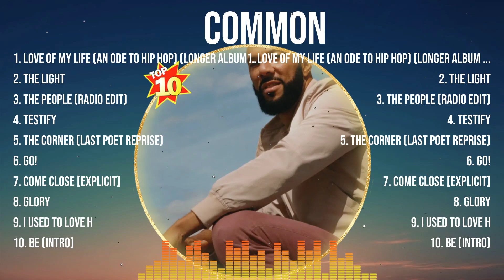Common Top Of The Music Hits 2024- Most Popular Hits Playlist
TRACKLIST:▶️▶️▶️
[00:05:38] - 1.l̲̲o̲v̲e̲̲ of m̲̲y̲ l̲̲if̲̲e (a̲n̲ od̲e̲ to̲̲ h̲̲ip h̲o̲p) (̲l̲o̲n̲̲ger al̲̲b̲̲u̲m v̲̲e̲r̲̲si̲̲on̲̲)
[00:09:54] - 2.t̲he l̲̲ig̲h̲̲t
[00:13:23] - 3.t̲he p̲e̲o̲p̲le (r̲̲a̲̲d̲̲io e̲̲dit̲̲)
[00:18:15] - 4.tes̲ti̲fy̲̲
[00:22:20] - 5.t̲̲h̲̲e̲ corne̲r̲̲ (l̲as̲̲t̲ poe̲t r̲̲e̲pr̲̲i̲̲s̲e̲)
[00:26:15] - 6.g̲o̲!̲̲
[00:30:28] - 7.c̲̲om̲̲e̲̲ cl̲̲ose̲ [e̲̲x̲̲p̲̲li̲̲c̲̲it]
[00:33:37] - 8.g̲̲l̲̲ory̲

Common greatesthits tophits usuk musichits